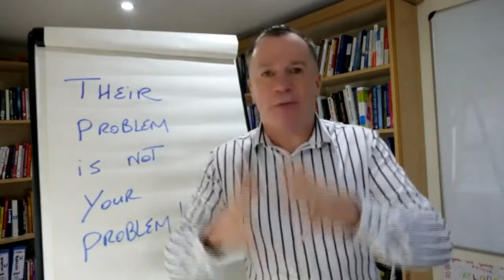Their problem is not your problem!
In working with my clients, one of the common impediments to their success is getting involved in other people's problems.
We all have people in our lives both business and personal who tend to be higher maintenance for us than others.
These are the people who make their problem, our problem!
They distract us from our priorities.
They sap our energy and our focus.
I am not saying that we should never help people, but when we have people who continually, make their problem our problem.
We aren’t helping them, we are enabling them.
Once we take the problem from them, we are also taking away their ability to solve it.
I heard a story recently, about a woman who was complaining, that her son was lazy, wouldn’t get up for work, and would do nothing to help around the house.
'I wouldn’t mind', she said, 'how ungrateful he is, I have done everything for him, for the past 30 years!'
Take self-responsibility, by letting people solve their own problems.
Or at least let them try first!

Mark Donovan
'Helping leaders keep their word and do what they say they'll do'

Learn more about what Mark can do to help you and your organisation